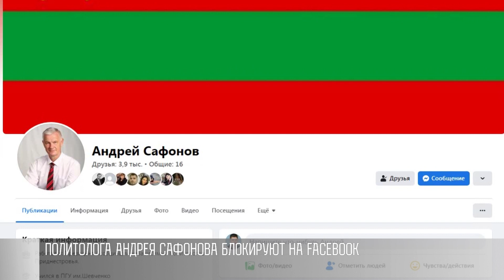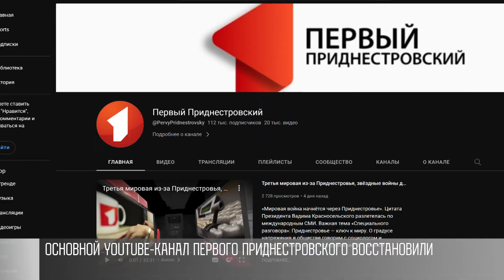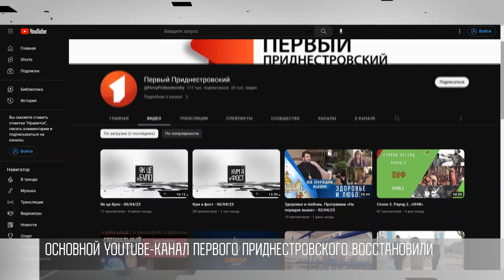Цензура и «угоны» в Интернете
Андрей Сафонов говорит о своей странице в Facebook. Там публикуется с 13-го года. Пишет, что думает о политике в мире. Часто за это Facebook его страницу блокирует. Присылает запреты на комментарии и посты. Когда-то интернет считался местом, где можно высказаться всем обо всем. Сейчас иначе.